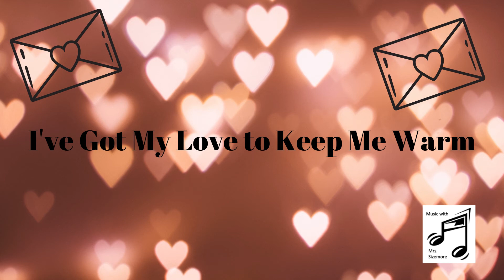I've Got My Love to Keep Me Warm- Valentine's Day Rhythm Play Along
This is a Valentine's Day Rhythm Play Along that uses ti-tika, tika-ti, tika-tika, ta, ti-ti, whole note and half note.